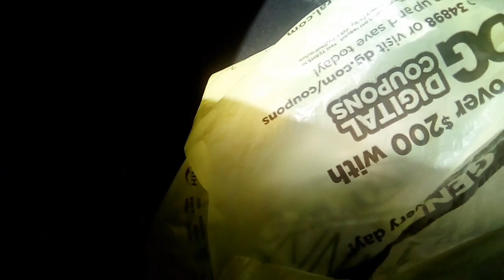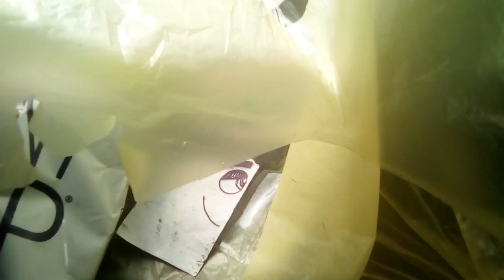The Clinton And Canton Movie Part 129 (2019)